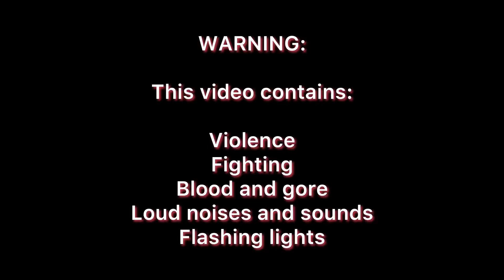Opulence Vs SCP foundation / Stick nodes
Opulence are having a battle against SCP foundation in a dual, I wonder who might win in the fight?

Opulence or SCP?